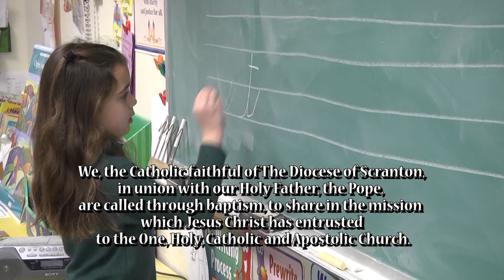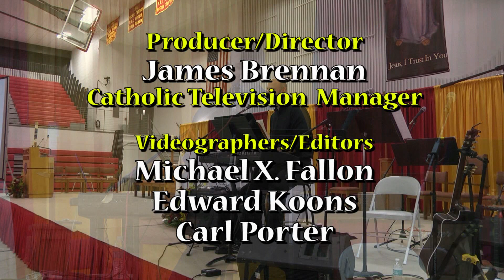Our Faith...Our Diocese May, 2016